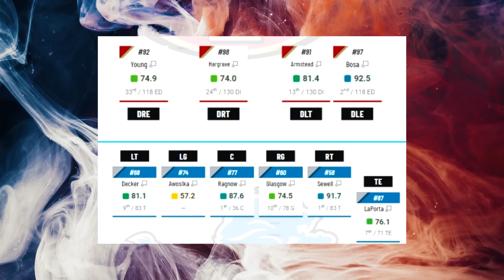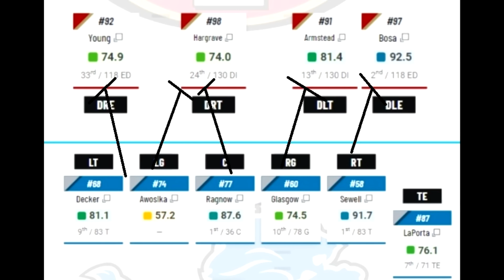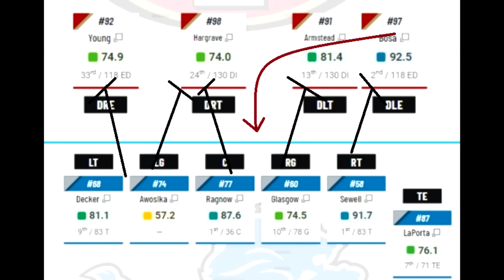Film Study: This one detail could be the difference for the Detroit Lions Vs the San Francisco 49ers